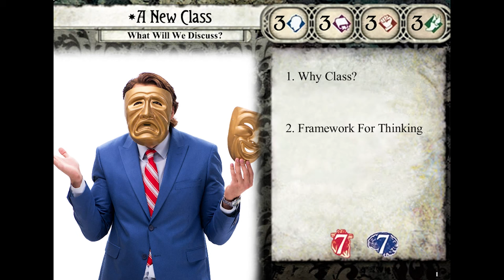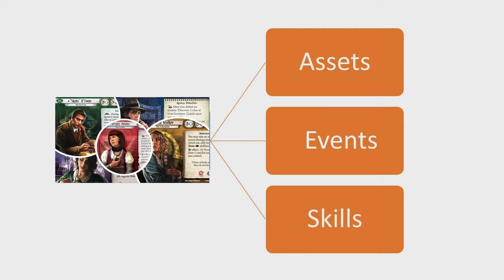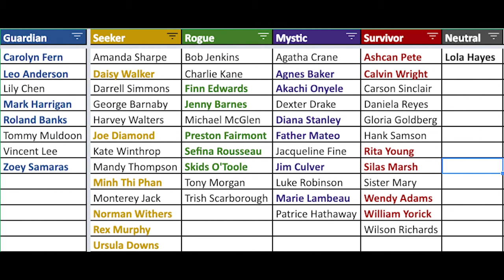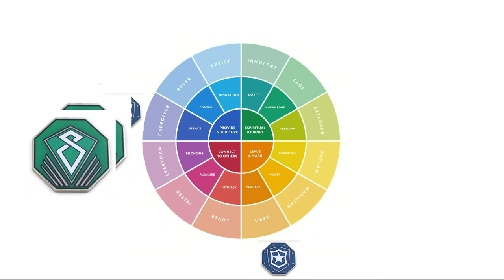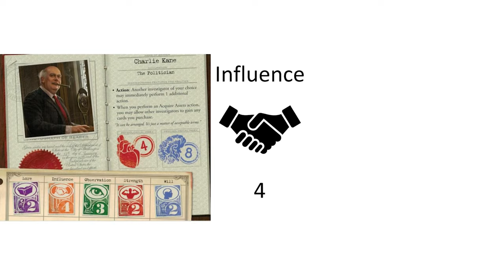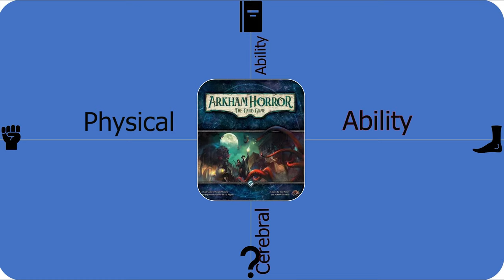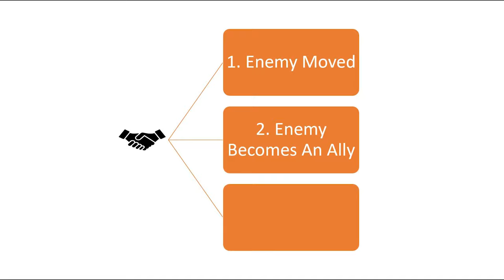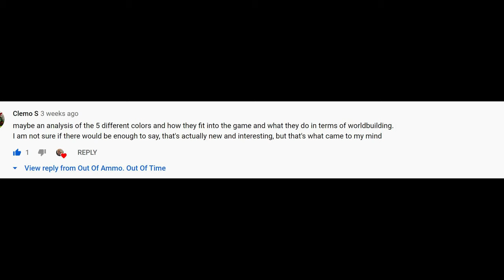Uncovering A New 6th Class in AHCG Part 1, A Missing Investigator Class?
Is there a class of investigators which could have been part of AHCG from the start? If so, what would such a class be? How would it work? In this series CrabbyTerror8 and LaRoix explore the Influencer Class, why such a class is distinctively different, how such a class might work and how such a class plays in practice. And how the Scarlet Keys Charlie Kane is similar and different! This is the first video in the series.

All AHLCG pictures are copyright Fantasy Flight games